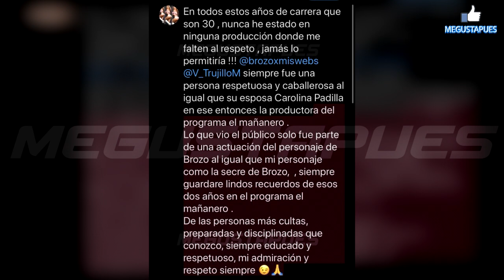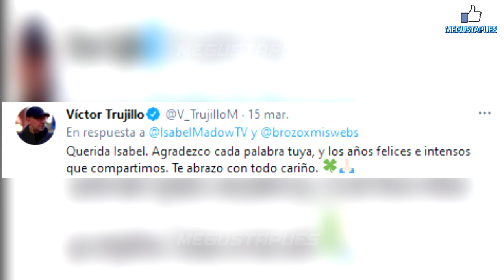Isabel Madow sale en defensa de Brozo tras ser señalado de misógino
La modelo reaccionó ante la ola de señalamientos en contra de quien fuera su excompañero.